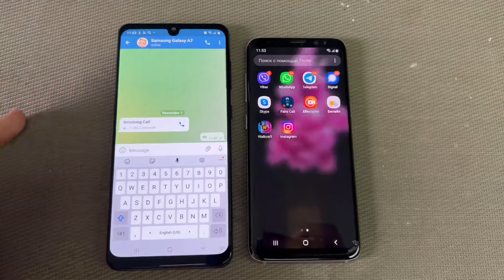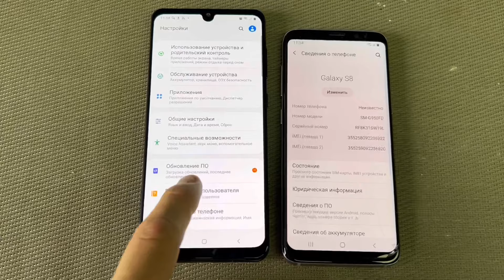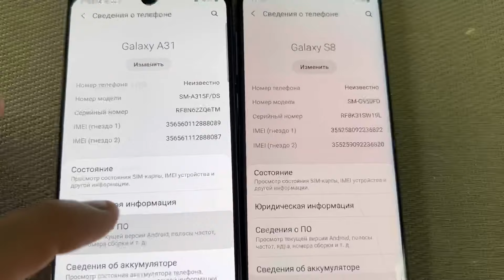Incoming Telegram Call 2 Samsung Galaxy s8 & A31